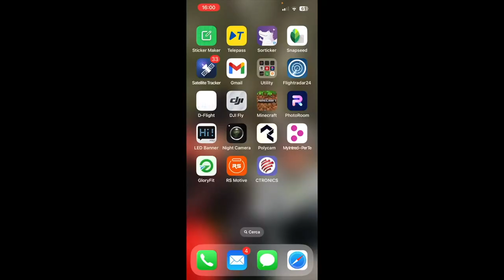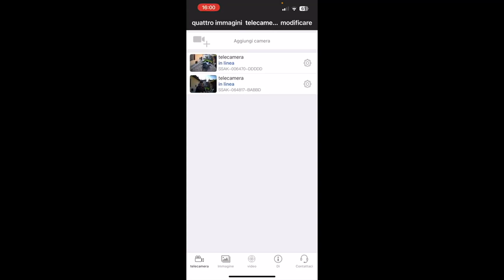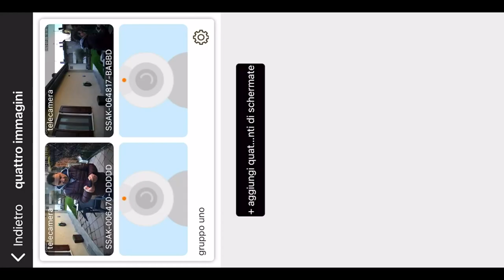ctronics 2K 4MP Telecamera Wifi Esterno a Doppio Lente, Rapporto prezzo qualità davvero eccezionale!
► Per ulteriori informazioni, visitare il sito